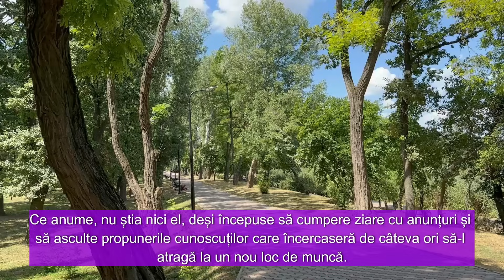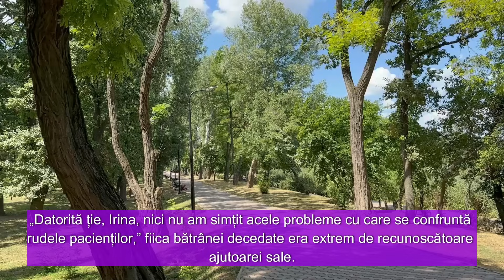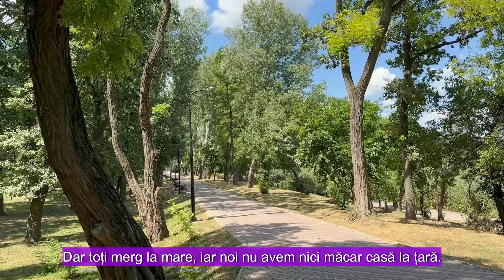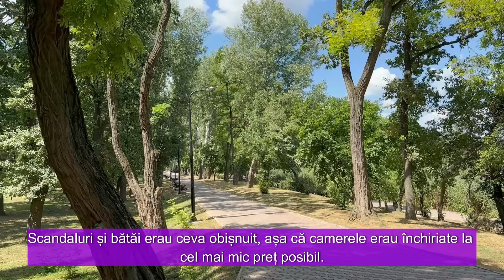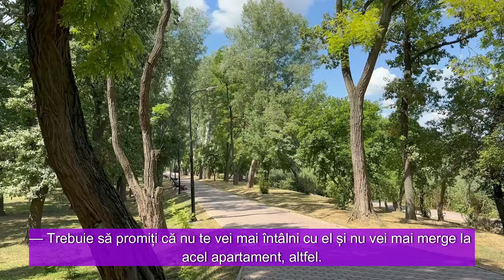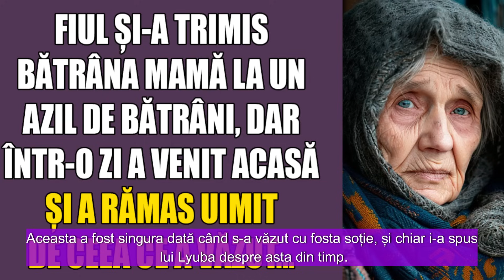Fiul și-a trimis bătrâna mamă la un azil de bătrâni, dar într-o zi a venit acasă și a rămas uimit de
Fiul și-a trimis bătrâna mamă la un azil de bătrâni, dar într-o zi a venit acasă și a rămas uimit de ceea ce a văzut...